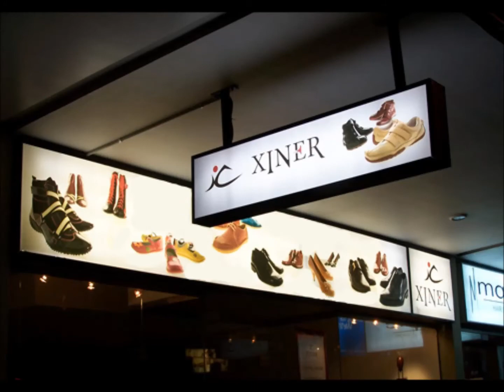Kayseri Felahiye Paslanmaz Kutu Harf İmalat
HİZMET VERMEKTEDİR.